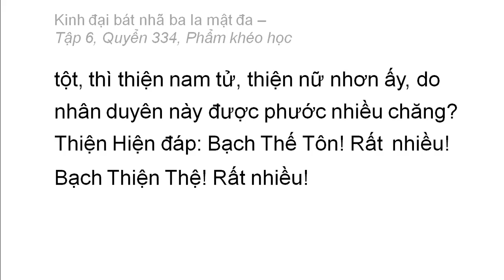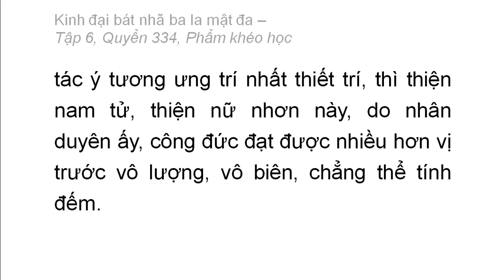Quyển 334: Kinh đại bát nhã ba la mật đa - Phẩm khéo học (rất hay) (334/600) (9)